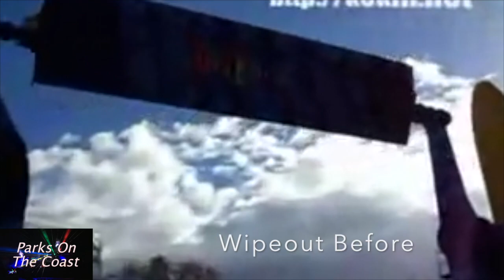Dreamworld Then vs Now - Degrading of Theming - Wipeout, Log Ride and Train